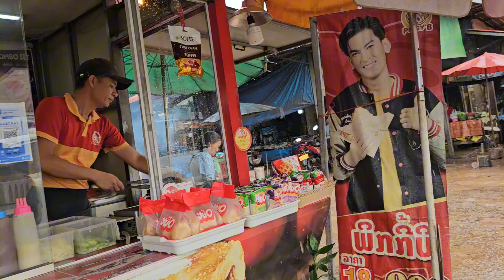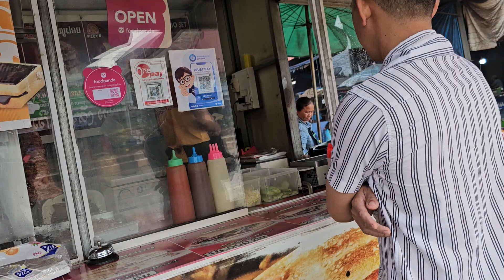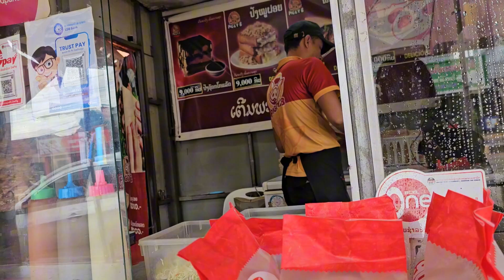nyob zoo sawv ntxov rau sawv daws os